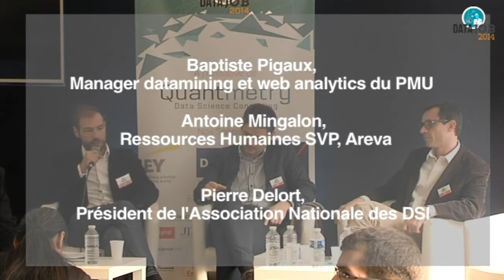DataJob 2014 - La place de la Data Science dans l'organisation de l'entreprise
Table ronde : La place de la Data Science dans l'organisation de l'entreprise. Regards croisés marketing, SI et RH .
Avec :
- Pierre Delort, President de l'Association Nationale des DSI
- Antoine Mingalon, Ressources Humaines SVP
- Baptiste Pigaux, Manager datamining et web analytics chez PMU
Animateur de la table ronde : Simon Majoulet co-fondateur de Remora Talent Advistory